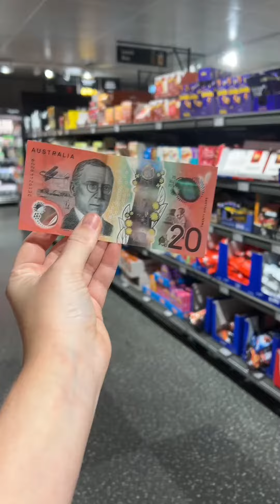$20 challenge: Aldi vs Coles